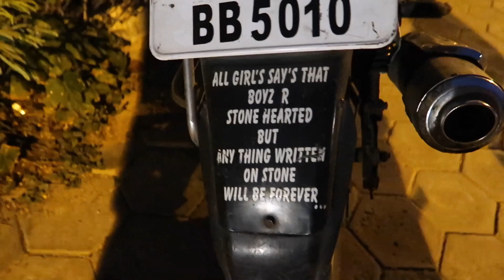India’s Largest Flag | Rs 3 Crore | Necklace Road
Thanks a lot for 100 SUBS, Lets keep this spirit going :)
Hello People,

Hey in this video Aditya shows you the LARGEST FLAG OF INDIA, located here at HYDERABAD. This flag is inside a park called Sanjeviah Park and gives a picturesque view of Hussain Sagar ( Tank Bund ) as well. Apart from showing you the 291 feet tall flag, He also shows you a bit of SINDHI COLONY, The paradise for foodies. This video contains 2 timelapses and hope you enjoy both of them

On Telangana's second formation day, Chief Minister K Chandrashekhar Rao hoisted India's biggest and largest tricolour in Hyderabad. The flag stands tall at 88 metres on the banks of Hussain Sagar Lake in Sanjeevaiah Park. The gigantic flag measures 108 by 72 feet. It is two feet short of being the tallest flag.
The steel pipes used to construct the country's tallest flag post were specially ordered from Kolkata. Due to the huge size of the flag, the flag was unfurled with the help of a motorized mechanism. The flag weighs over 65 kilos. The Telangana government spent close to Rs 3 Crore.